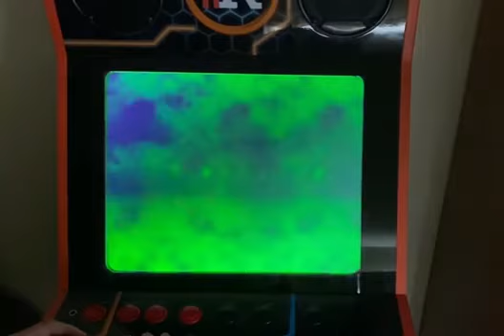Todd Plays Rangok Skies on the iiRcade